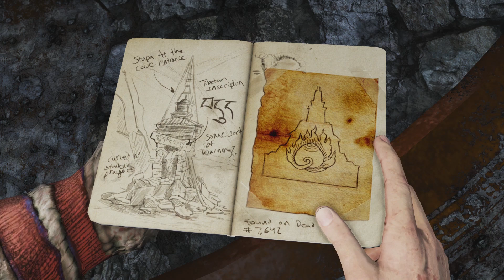Uncharted 2: Among Thieves. Let's Play. BLIND. Ep 27.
Uncharted 2: Among Thieves is an action-adventure video game developed by Naughty Dog and published by Sony Computer Entertainment. It is the second game in the Uncharted series, and was released in October 2009 for PlayStation 3. Set two years after the events of Drake's Fortune, the single-player story follows Nathan Drake, who partners with Chloe Frazer and Elena Fisher, as they search for the Cintamani Stone and Shambhala, whilst battling a mercenary group led by Zoran Lazarević and Harry Flynn.